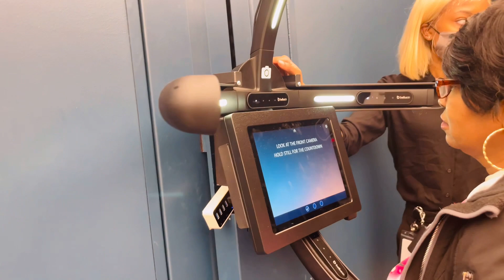AMWEYY VIN EXPLORE NYC AVEM /BOUL PARADIS LI YE TONTON🥰